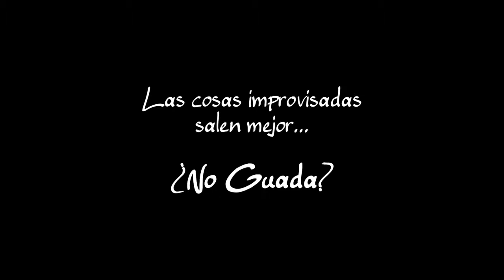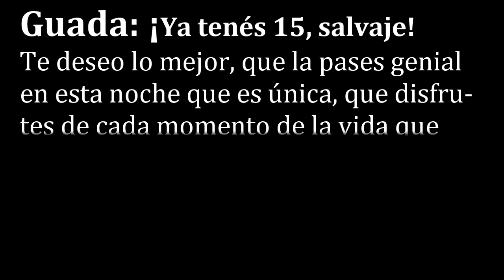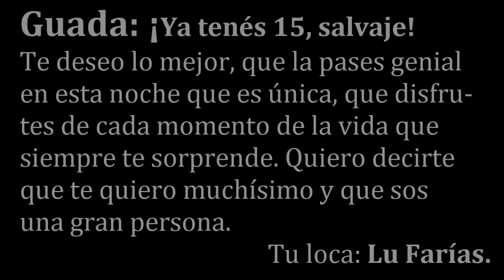Vídeo Guada PRO 15 años